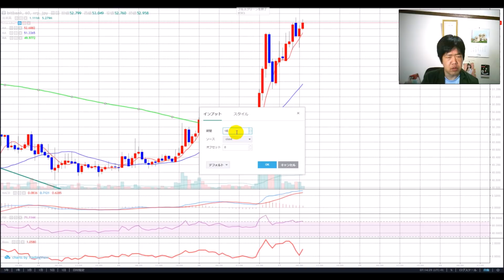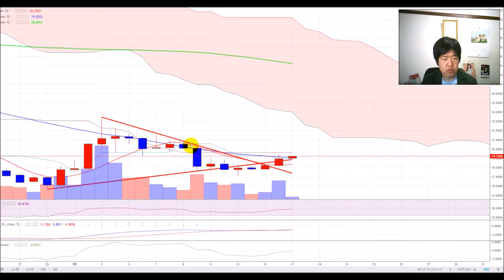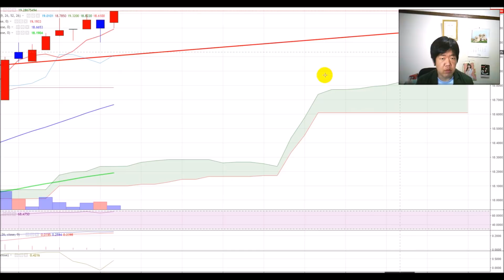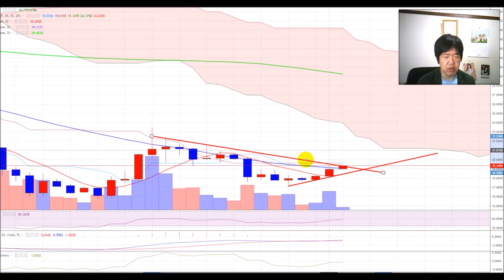【仮想通貨】07.17② 志塚洋介の仮想通貨予報 新たな上値メドを目指すリップルXRPと上昇継続期待のネムXEM